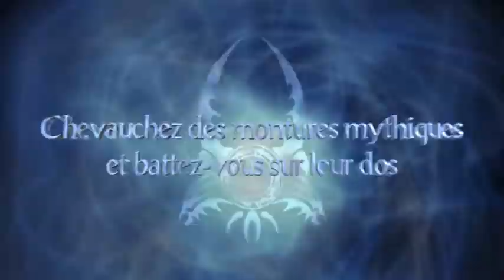Sacred 2 Fallen Angel - Game Trailer (FR) - (2006) Playstation 3/Xbox 360/PC (Windows)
Sacred 2 Fallen Angel -  Official  Trailer
Game Developped by Studio 2 Software GmbH (A division of Ascaron)
Published by Deep Silver (EUR) and CDV Software (USA), in 2008 for PC (windows), Ported  in 2009 for Xbox 360 and Playstation 3 (ported by Ascaron).
Year : 2006 (trailer), 2008 (game)

Trailer Found on the 'Sacred Plus' game disc.